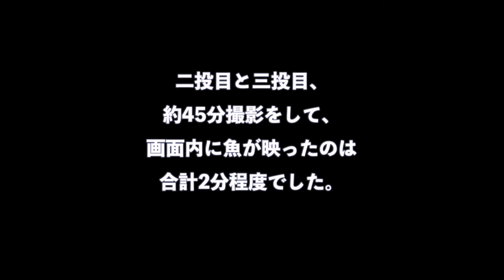20200801大岡川河口 水の中を覗いてみよう（その2）